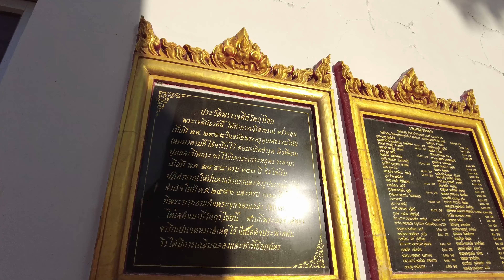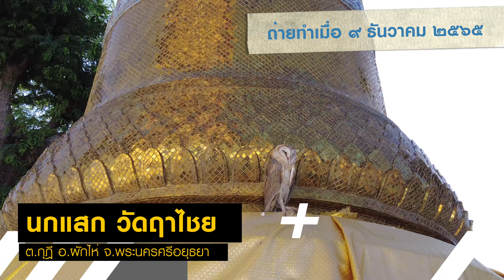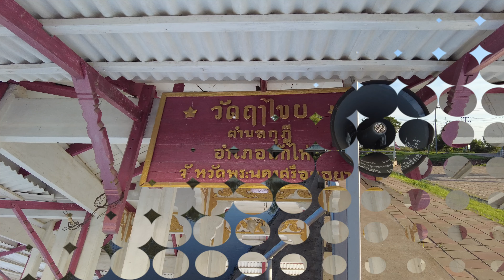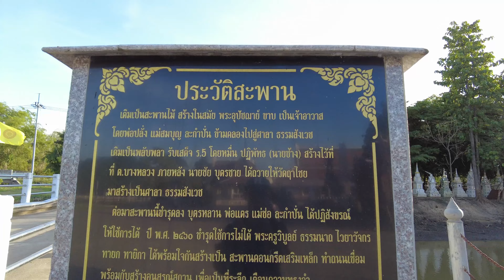ep.28 วัดฤาไชย ผักไห่ อยุธยา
รุ่นเก๋า...OUTDOOR 4K
รายการท่องเที่ยวเชิงประวัติศาสตร์

Podcast : รุ่นเก๋า...เล่าเกร็ด

“คิดถึงเมืองไทย”
ศิลปิน : หอย อภิศักดิ์
คำร้อง / ทำนอง อภิศักดิ์ เจือจาน
คอรัส : วัลลภ เจียรสถิตย์
เบส : วัลลภ เจียรสถิตย์
เปียโน : ไพรัช ลูกจันทร์
เครื่องสาย : ไพรัช ลูกจันทร์
ฟลุต : วัลลภ เจียรสถิตย์
กีตาร์ : ทิฆัมพร วรรธนะประทีป
เพอร์คัสชั่น : หอย อภิศักดิ์
ตัดต่อเสียงร้อง : ภัทราภรณ์ สิชฌรังษี, นฤชิต เฮงวัฒนอาภา
มิกซ์และมาสเตอร์ : นฤชิต เฮงวัฒนอาภา (YYPS Studio)

Title : Miss You, Thailand
Artist : Hoy Apisak
Words & Melody : Apisak Chuachan
Chorus : Wallop Jearasatit
Bass : Wallop Jearasatit
Piano : Pairach Lukchan
Strings : Pairach Lukchan
Flute : Wallop Jearasatit
Nylon Guitar : Thikumporn Vardhanapratheeb
Percussions : Hoy Apisak
Vocal Editor : Pattraporn Sitcharungsi, Naruechit Hengwattanaarpaa
Mixed & Mastered Engineer : Naruechit Hengwattanaarpaa (at YYPS Studio)

::: Credits :::

Motion Graphic :
Jaruwatr Bhokhaidhanes

ภาพนิ่ง :
Photography :
Roongthip Fuengfung

เรียงตาม Timeline ในประวัติศาสตร์จัดลำดับโดยคุณ Noppadol Mukyu Sathusen